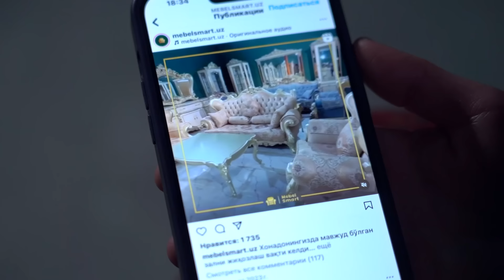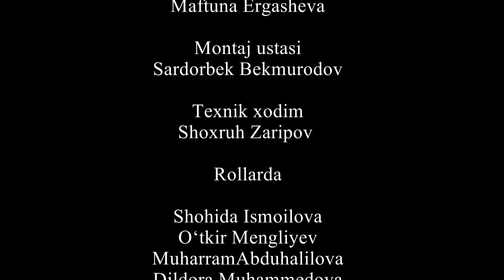Qizimni boyga uzataman (O`zbek kino) Қизимни бойга узатаман